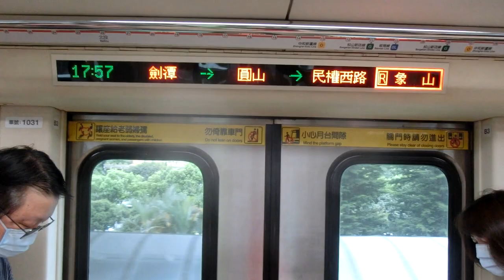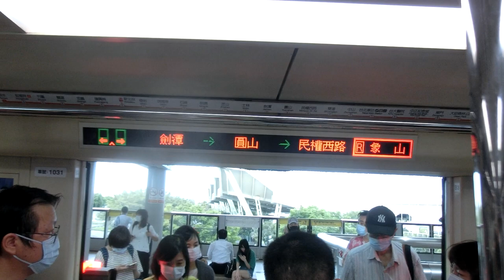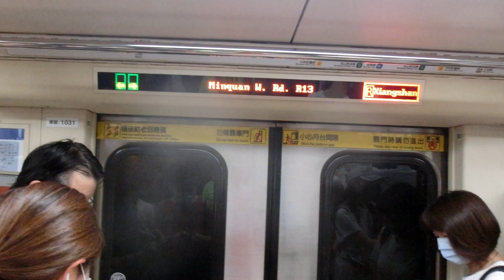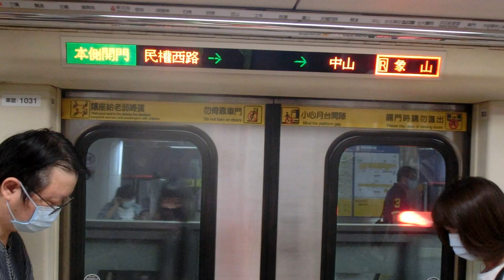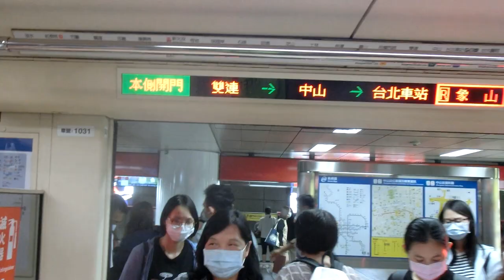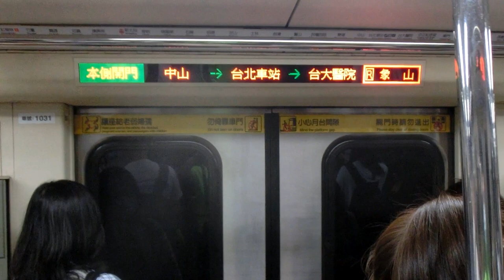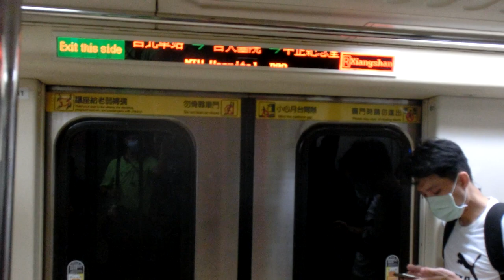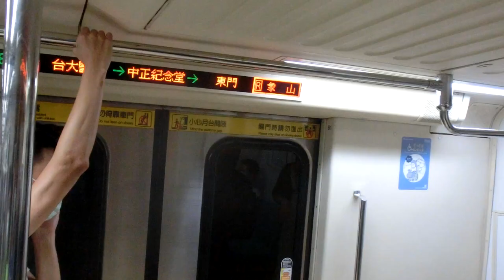|交通迷天地| [台北捷運] C301推進器改裝車 031/032 往R02象山 R15劍潭~R08/G10中正紀念堂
拍攝日期: 2020年7月17日
拍攝路線: R淡水信義線
車次: 132
車號: 031/032
車況: 待發
相機型號:CASIO EX-ZR1200

English Description
Taipei Metro
Record Date: 17/7/2020
Record Line: Red Line(Tamsui-Xinye Line)
Train Number: 132
Car Number: 031/032
Vehicle Condition: Pending status
Camera Model: CASIO EX-ZR1200